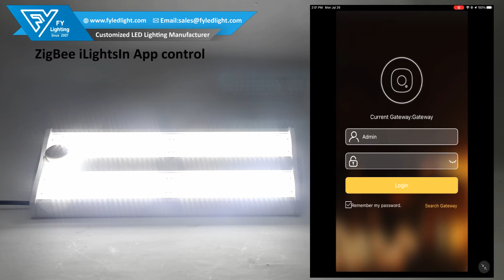ZigBee iLightsIn App ：How to set up sensor parameter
FY NSF linear highbay can compatible with ZigBee iLightsIn App, to adjust wattage, set up sensor parameter.